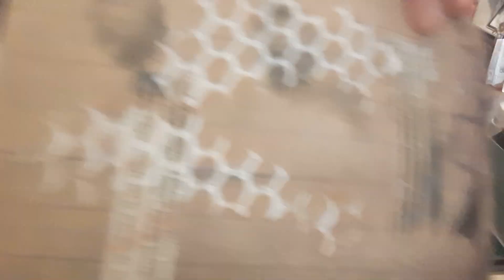Faisons ensemble un journal art par etape : n°3 un peu d encre